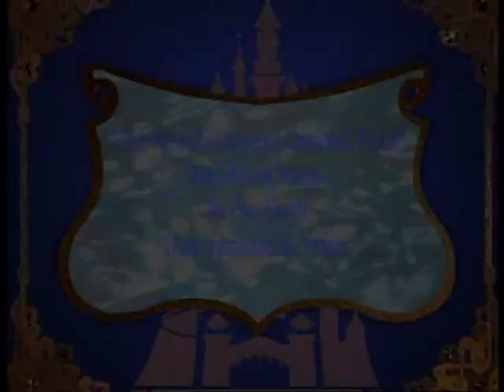6 de dezembro de 2022(3)